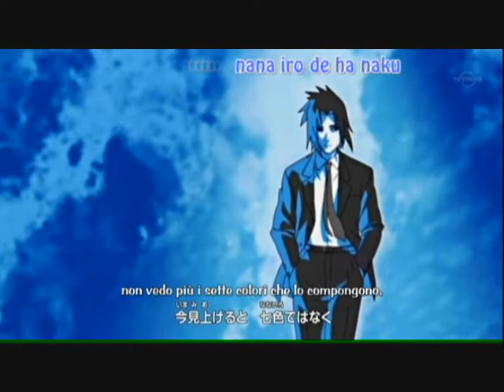Naruto too sexy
Yeeeees suuuuuuure XD